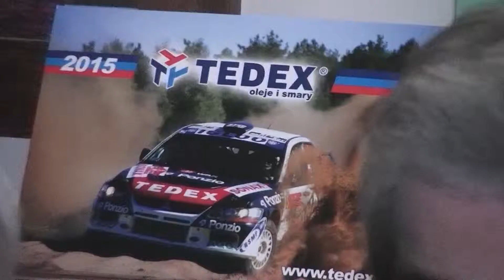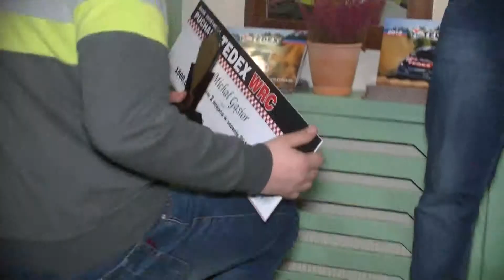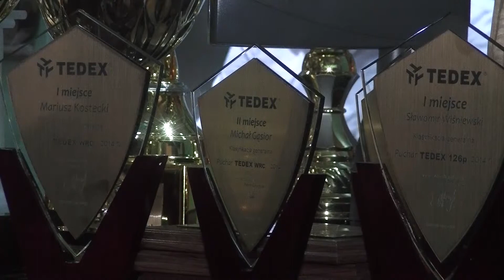Auto Koło Centrum - Zakończenie sezonu 2014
Zakończenie sezonu w AKC,
Wywiady:
Bańka, Mielcarz, Prószyński ...